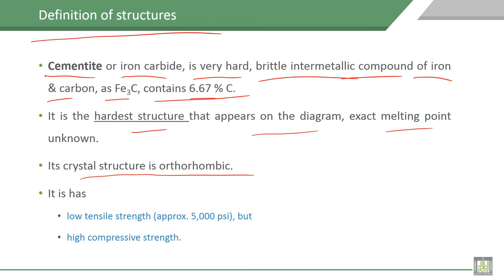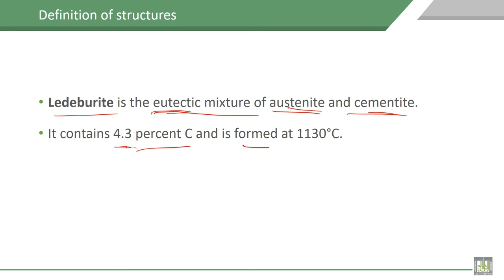Material Science - 1 | C8-L7 | Definition of structures, Cementite, Martensite, and Ledeburite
Lecture 7 : Definition of structures, Cementite, Martensite, and Ledeburite
Definition of structures, Cementite, martensite and liedbruite  and its mechanical properties